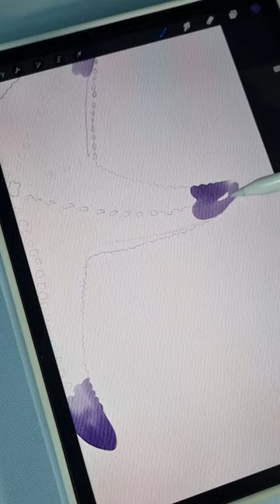Digital Watercolor Illustration in Procreate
Watch a digital watercolor illustration come to life as a vibrant sea star takes form using Procreate's watercolor brushes.